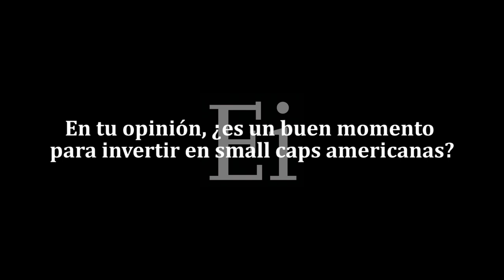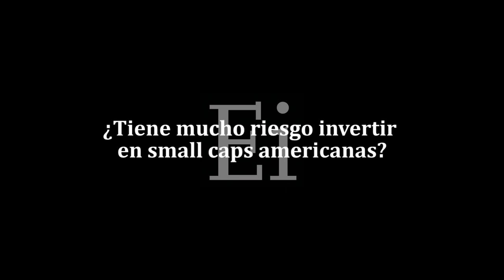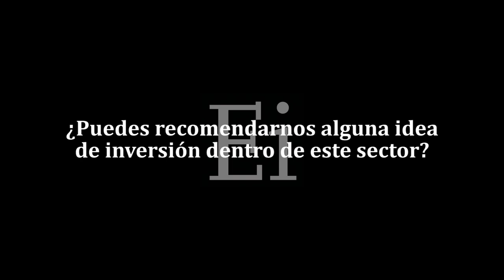A más de cinco años las pequeñas empresas americanas son más rentables que las grandes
El asesor financiero de Caser, Javier Barallat , destaca las razones por las que este es un buen momento para elegir la inversión en small caps americanas, sus ventajas sobre las grandes empresas y los fondos más adecuados en el que hacerlo.